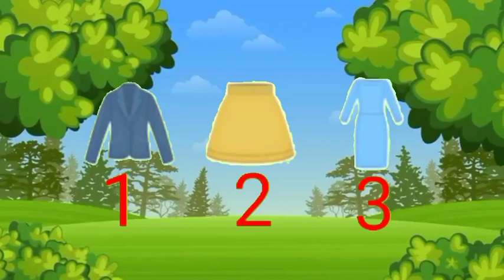Dhobi Aaya Dhobi Aaya|Hindi Balgeet|धोबी आया धोबी आया|Famous Hindi Rhyme@infobellshindirhymesEp-256